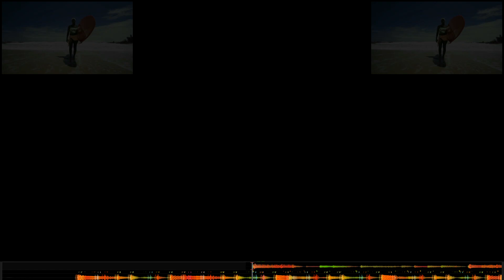Dj Rudeboy - NRG WarmUp Transit Mix 02022023 set 2